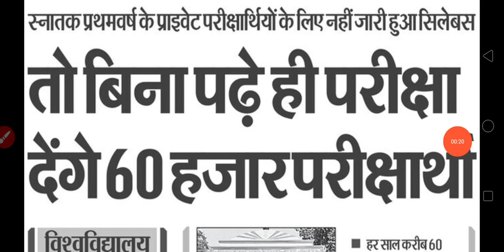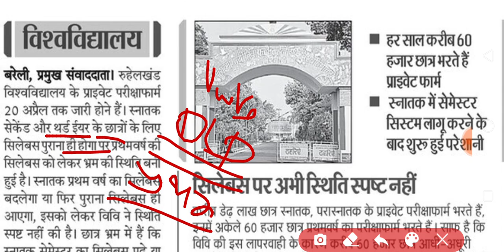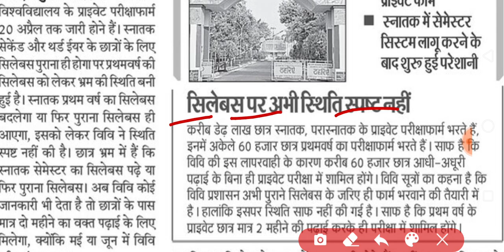Mjpru private exam form 2022